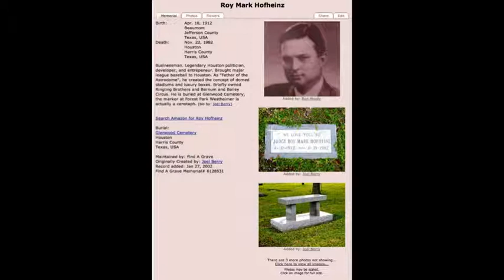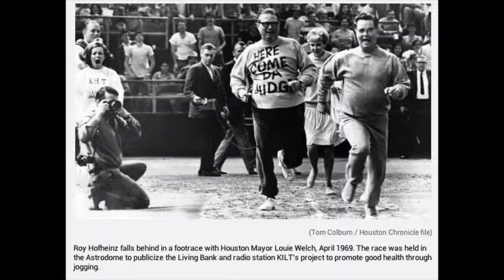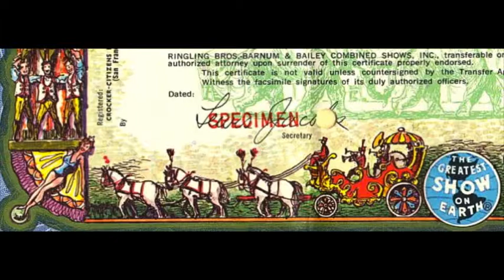hofheinz memories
Hofheinz Family Memories